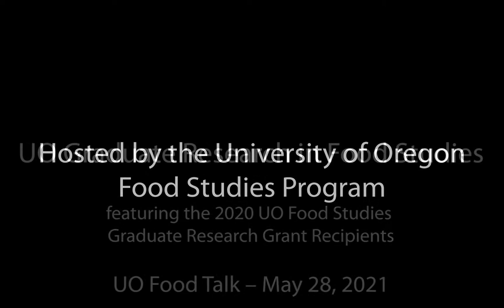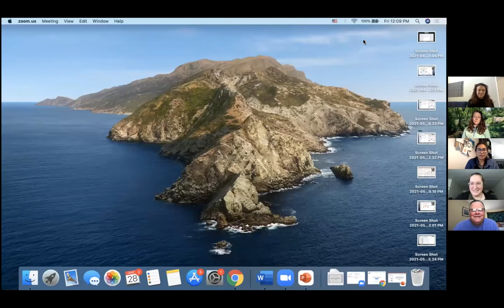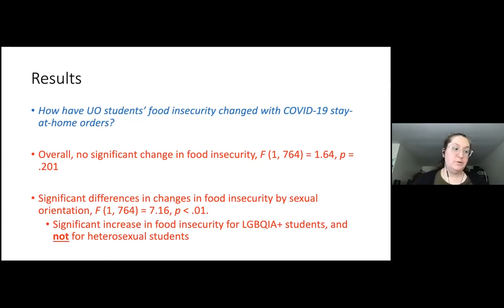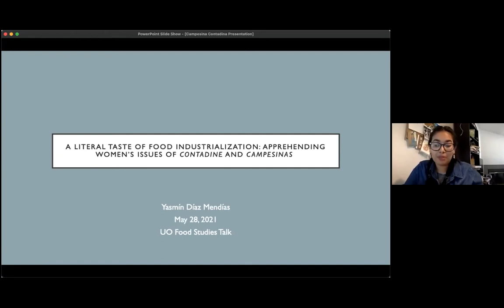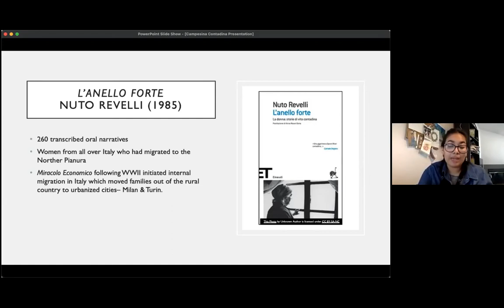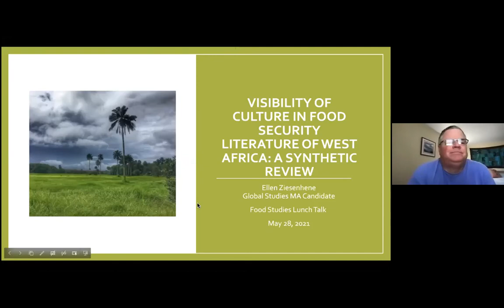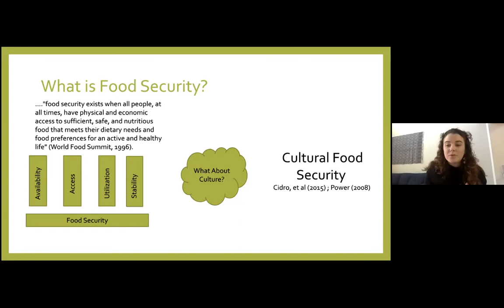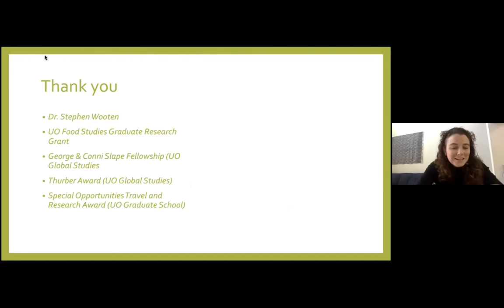UO Food Talk: Graduate Research in Food Studies – May 28, 2021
The UO Food Studies Program's final Food Talk of the 2020–2021 academic year features three graduate students who were awarded 2020 Food Studies Graduate Research Grants: Anna Cahn (Prevention Science), Yasmín Díaz Mendías (Romance Languages), and Ellen Ziesenhene (Global Studies).

Panel Talks:
"Assessing the Impact of the COVID-19 Pandemic on University of Oregon Students’ Food Security and Eating Behaviors"
Anna Cahn, MS, RDN, Prevention Science Doctoral Candidate

"A Literal Taste of Food Industrialization: Apprehending Women’s Issues of Contadine and Campesinas"
Yasmín Díaz Mendías, Romance Languages Master’s Candidate

"The Visibility of Culture in Food Security Literature of West Africa: A Synthetic Review"
Ellen Ziesenhene, Global Studies Master’s Student

Recorded Friday, May 28, 2021. Hosted by the Food Studies Program at the University of Oregon.